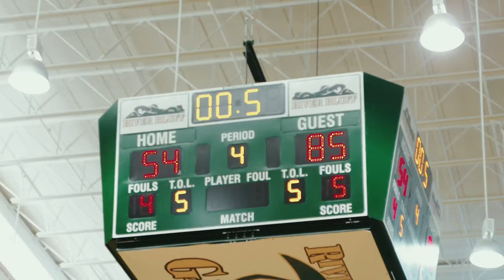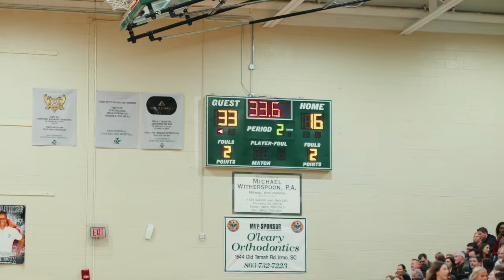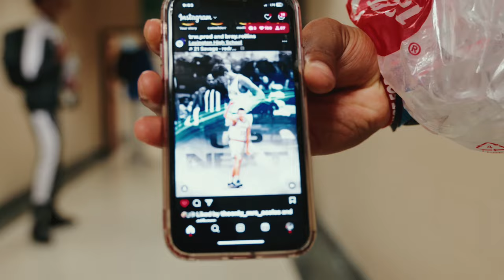Cam Scott & Jaxon Prunty: Road To State | Episode 3